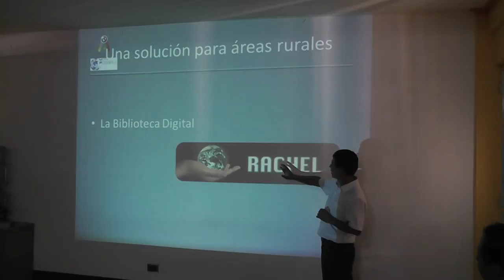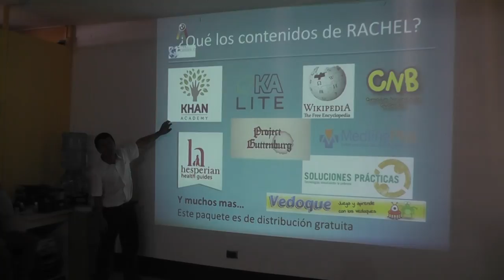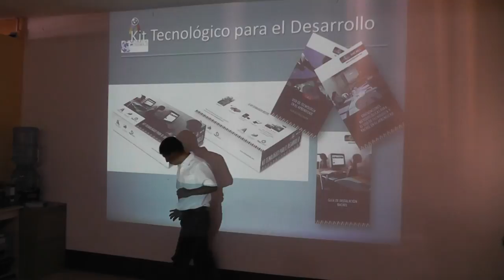Directores conocen el proyecto RACHEL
Patzún, directores de algunas escuelas de esta localidad conocieron pormenores del proyecto RACHEL como una alternativa para trabajar con los alumnos.